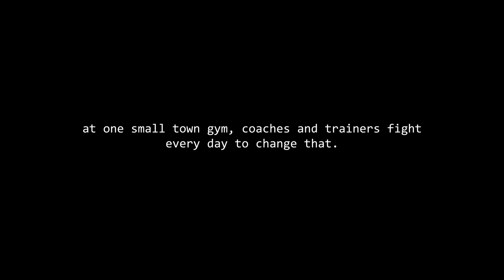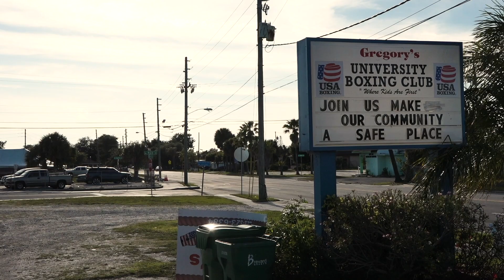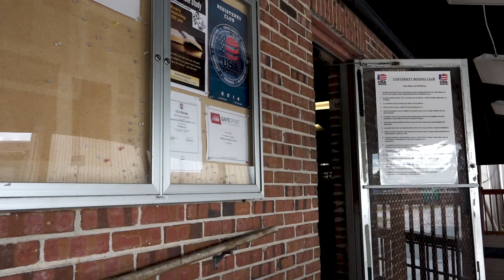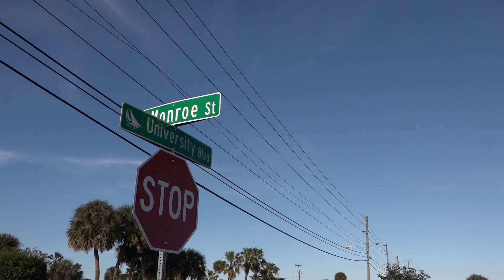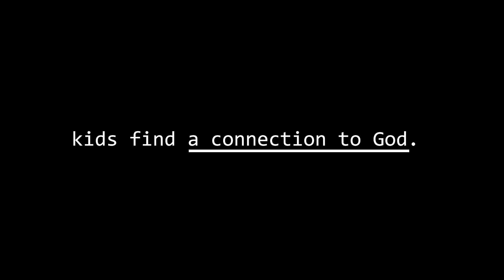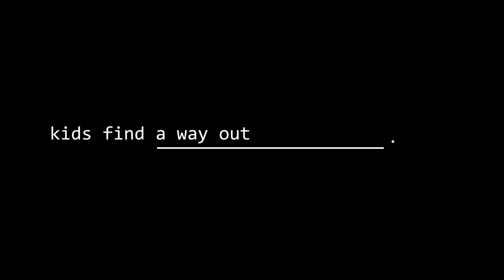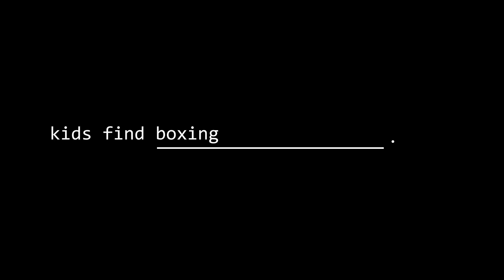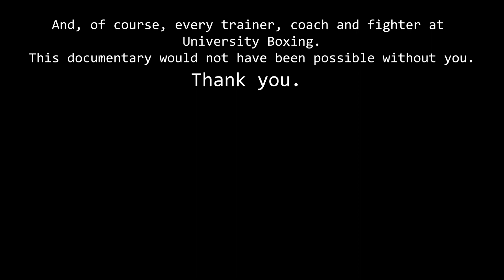Where Champions Are Born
Where Champions Are Born tells the story of the University Boxing Club in Melbourne, Florida. Produced by Florida Tech communication seniors, this 611 Productions film shows the value this boxing club brings to the community.